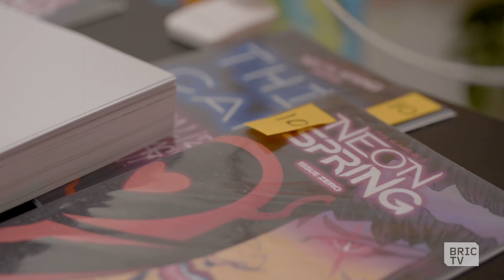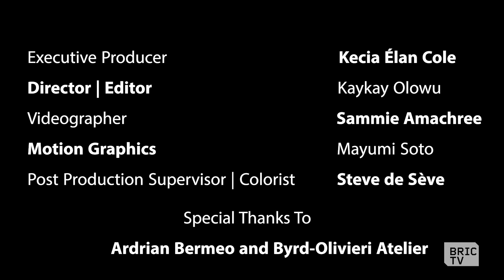Ian Cinco | Brooklyn Made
A satirical and surreal multimedia artist and filmmaker, Ian Cinco pushes visual boundaries with work that encompasses everything on the spectrum from the kinetic and erotic to the absurd. In this animated episode of Brooklyn Made we glimpse into Cinco’s profoundly imaginative and
emotionally charged artistic processes. Produced by Kecia Élan Cole and Kayode Kaykay Olowu.